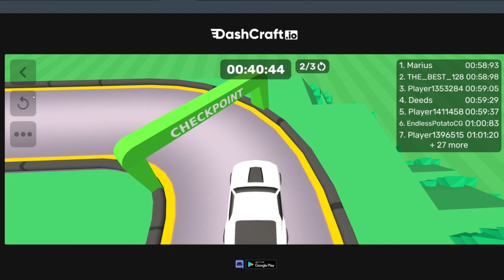DashCraft.io gameplay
DashCraft.io is a multiplayer racing game. You can race on tracks built by other players. You can also build your own tracks using the in-game editor and make them public so other players can also drive on them.

Race
The race mode is the main mode of the game. You can explore public tracks built by other players and race on them. The leaderboard keeps track of the best scores on that track. There are also verified tracks, which are high-quality tracks manually verified by the devs.
If you hit something or fly off the track, don't worry, the checkpoints are here to help you! Press the restart button to spawn from the last checkpoint. If you press and hold it, you will restart the race from the beginning.
Soon, a competitive racing mode will also arrive, which will bring even more fun!